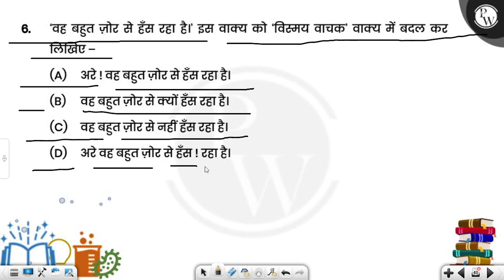&lsquo;वह बहुत ज़ोर से हँस रहा है।' इस वाक्य को 'विस्मय वाचक' वाक्य में बदल कर लिखिए &ndash;....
&lsquo;वह बहुत ज़ोर से हँस रहा है।' इस वाक्य को 'विस्मय वाचक' वाक्य में बदल कर लिखिए &ndash; 📲PW App